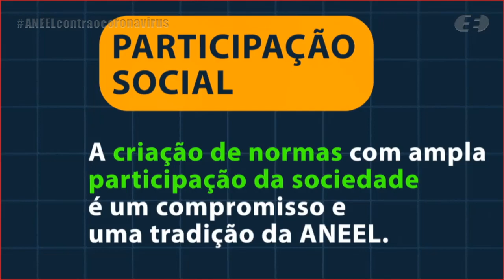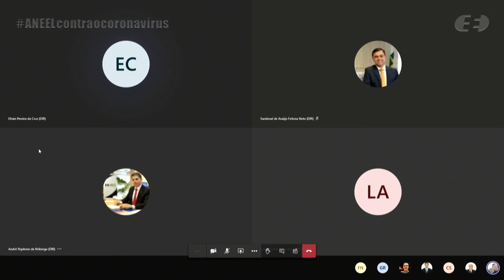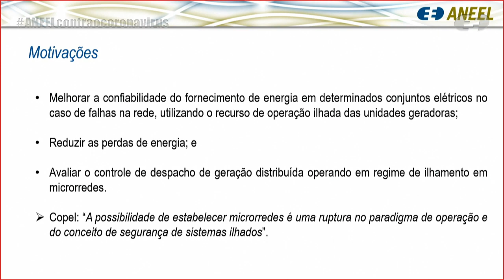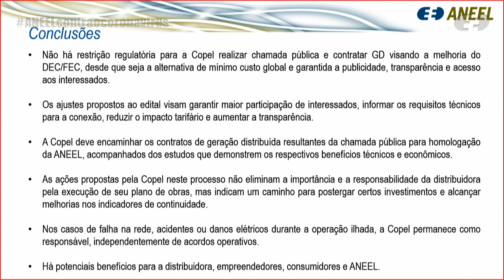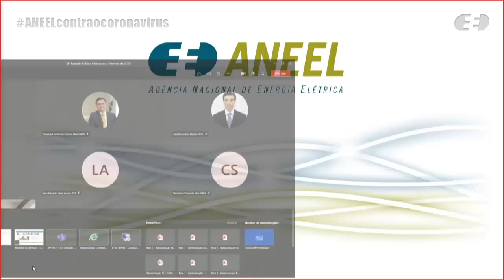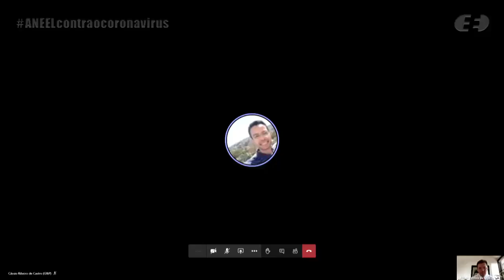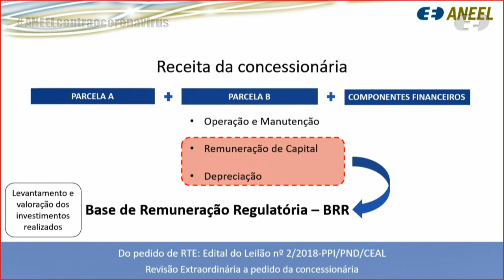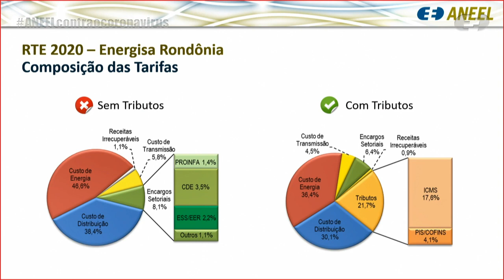34ª Reunião Pública Ordinária ANEEL – 15/09/2020 – Parte 1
A 34ª Reunião Pública Ordinária da Diretoria da ANEEL em 2020 foi realizada, de forma virtual, no dia 15/09/2020. A pauta da reunião foi composta de 16 itens, sendo que os itens 8 a 16 foram deliberados em bloco. Os itens 10 e 14 do bloco foram destacados para apreciação durante a reunião. A pauta completa e a ata da reunião podem ser conferidas no sítio da Agência, (ou no menu "A ANEEL" e, posteriormente, "Reuniões Públicas da Diretoria").

00:00:09 Abertura da reunião e informes

00:05:05 Aprovação da ata da Reunião Pública anterior.

00:05:50 Anúncio dos itens da Reunião Pública e itens deliberados em bloco. Acesse a descrição completa em

00:09:14 Item 6. Processo: 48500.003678/2020-91 Assunto: Pedido de Medida Cautelar interposto pela Belo Monte Transmissora de Energia SPE S.A. – BMTE com vistas a suspender os efeitos da decisão do Operador Nacional do Sistema Elétrico – ONS de anular os Termos de Liberação Provisórios – TLPs emitidos em 29/05/2018 (com efeitos retroativos a 14/05/2018) e dos Termos de Liberação Definitivos – TLDs emitidos em 21/09/2018 (com efeitos retroativos a 14/09/2018). Diretor(a) Relator(a): Efrain Pereira da Cruz.

00:53:52 Item 10. Processo: 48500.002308/2020-37 Assunto: Recurso Administrativo interposto pela Companhia Energética de Roraima em face do Auto de Infração nº 8/2020, lavrado pela Superintendência de Fiscalização dos Serviços de Geração – SFG, que impôs a penalidade de multa em decorrência do não-envio da classificação da barragem – ciclo 2018 – por meio do Formulário de Segurança de Barragem – FSB referente à Usina Hidrelétrica – UHE Alto Jatapu. Diretor(A) Relator(a): Sandoval de Araújo Feitosa Neto.

01:01:25 Item 14. Processo: 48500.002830/2015-51, 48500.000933/2015-87 Assunto: Autorização para a Meius Engenharia e Arquitetura Ltda. explorar as Centrais Geradoras Solar Fotovoltaicas – UFVs RQL01 e RQL02, localizadas no município de Francisco Sá, estado de Minas Gerais. Diretor(a) Relator(a): Sandoval de Araújo Feitosa Neto.

01:11:33 Item 7. Processo: 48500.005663/2019-24 Assunto: Chamada pública da Companhia Paranaense de Energia – Copel com vistas a contratar energia, nos termos do Decreto nº 5.163/2004, e formar microrredes. Diretor(a) Relator(a): Sandoval de Araújo Feitosa Neto.

01:59:33 Item 1. Processo: 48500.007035/2019-83 Assunto: Proposta de abertura de Consulta Pública com vistas a colher subsídios e informações adicionais para o aprimoramento da proposta referente à Revisão Tarifária Extraordinária Contratual da Energisa Rondônia - Distribuidora de Energia S.A. – ERO, a vigorar a partir de 13 de dezembro de 2020. Diretor(a) Relator(a): Efrain Pereira da Cruz.